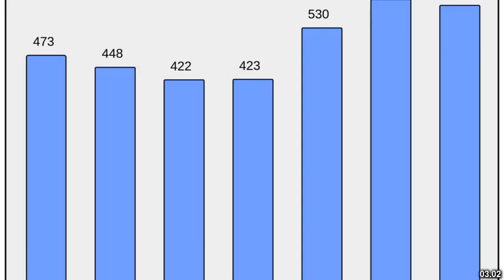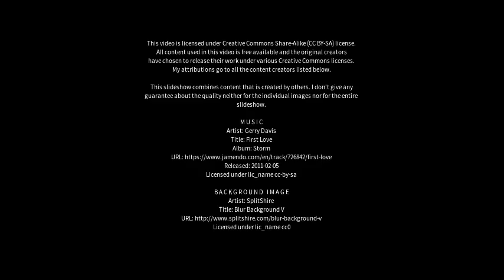Best places to visit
Best places to visit - Normanville (Australia) Best places to visit - Slideshows from all over the world - City trips, nature pictures, etc.